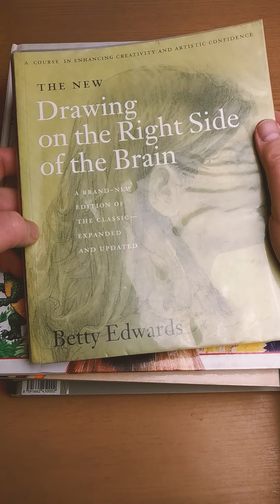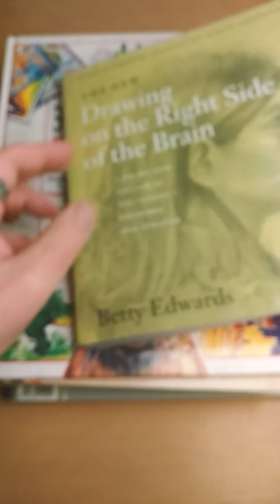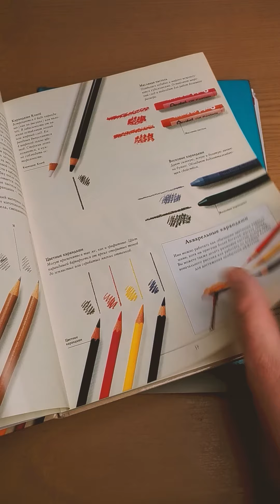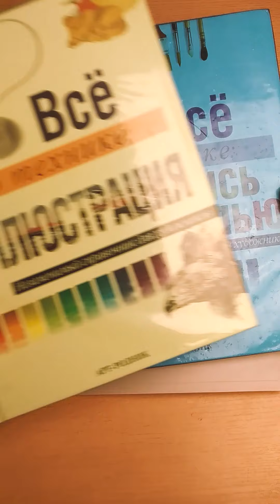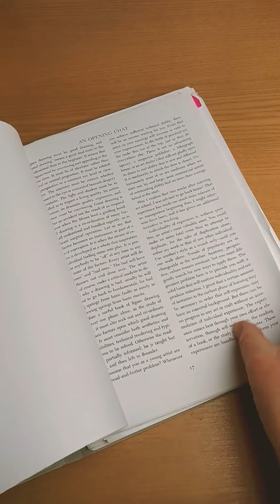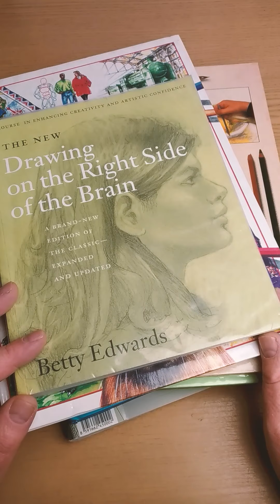Учитесь рисовать? Обратите внимание на эти книги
Несколько хороших книг для тех, кто учится рисовать, с моими комментариями. Хотел сделать совсем короткое видео, но получилось целых 4 минуты. По-моему, оно того стоит.

Если ролик вам понравился, не забудьте поддержать его лайком.

С уважением,
Андрей Турцевич

Также на этом канале смотрите мои учебные видео для иллюстраторов и фотографов по работе с фотобанками.

Если вы еще не зарегистрировались на Adobe Stock и Shutterstock, делайте это прямо сейчас — присоединяйтесь к сообществу авторов, получающих постоянный доход от своих изображений и начинайте зарабатывать уже сегодня: